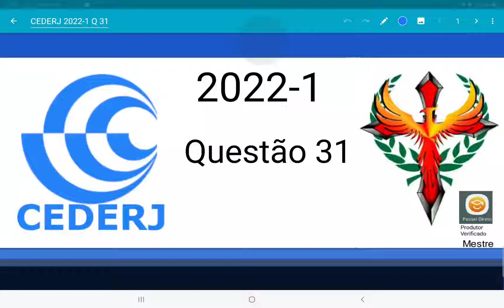CEDERJ 2022-1 questão 31, igualdades com módulo de x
Se x e y são números reais, então
Seguem nas opções A,B,C e D diversas igualdades com módulos, afim de que se descubra qual é a verdadeira